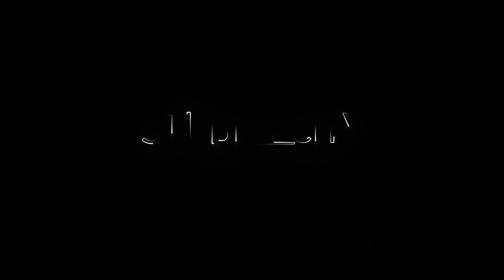Wedding Moments AYSE & ERHAN (intro) / Studiocity Photography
All the copyrights goes to its rightfull owners.